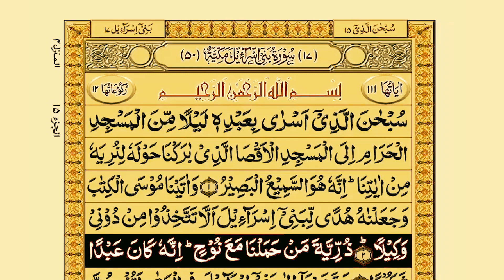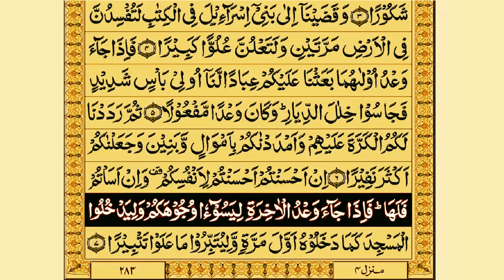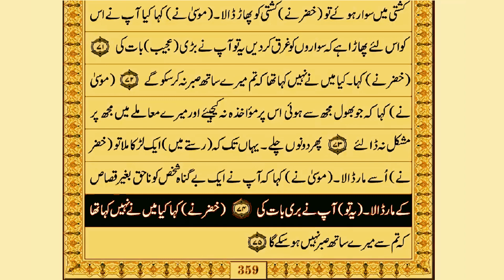Quran with Urdu Translation Para 15/30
Looking to deepen your understanding of the Quran with Urdu translation? Look no further! This video provides a comprehensive reading of the Quran in Arabic along with a detailed Urdu translation. Dive into the sacred verses of the Quran and enrich your spiritual journey with this insightful resource.
quran with urdu translation quran with urdu translation full 1 to 30 beautiful recitation of quran with urdu translation quran urdu translation editing quran urdu translation only emotional